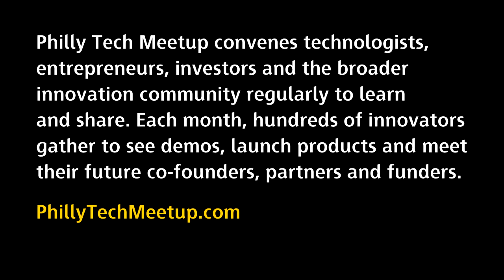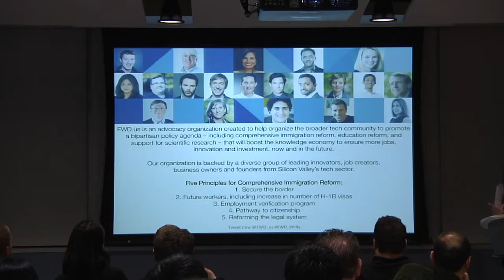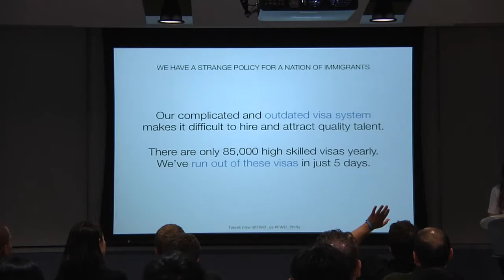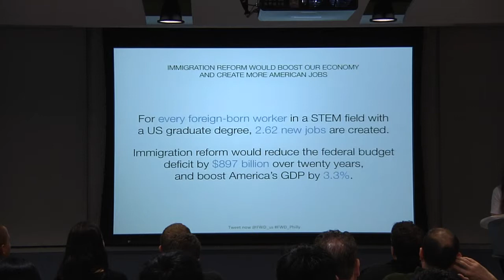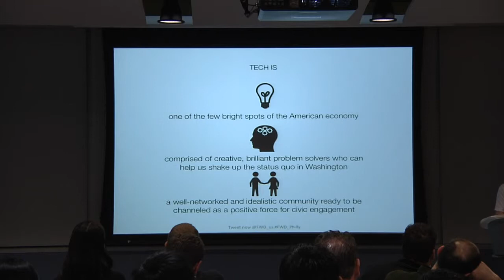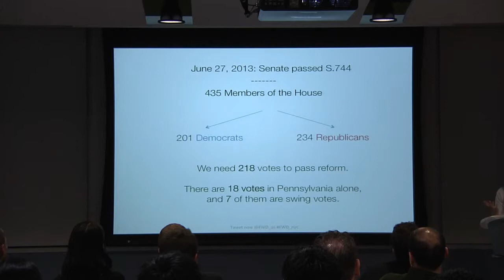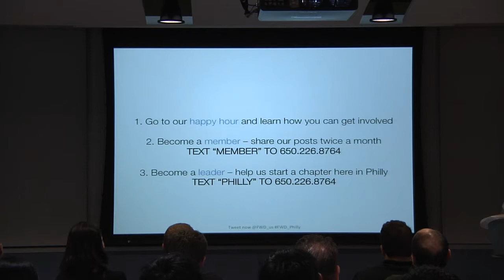Philly Tech Meetup | October 2013 | FWD.us